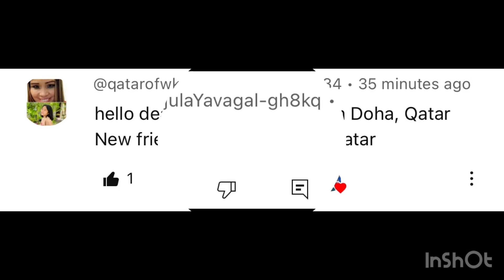GETTING A HAIR CUT WITH @boujeecomplex1358 💇‍♂️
New cut and new color